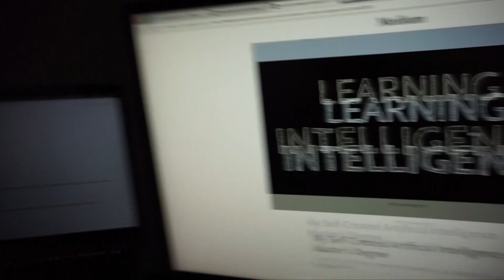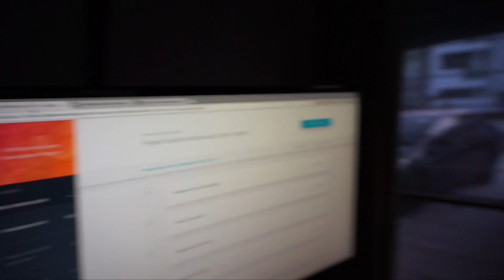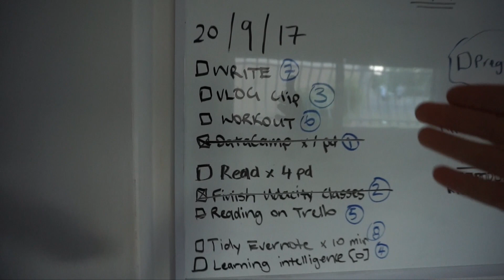My Self-Created Artificial Intelligence Master's Degree | Learning Intelligence 0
Welcome to my Learning Intelligence series! A weekly VLOG series documenting my journey as I work through my self-created AI Master's Degree.

You can find out more about my curriculum, reasonings and learning pathways in this Medium article

Say Hi to me anywhere!

And if you want to continue on this journey with me, please consider becoming a Patron!